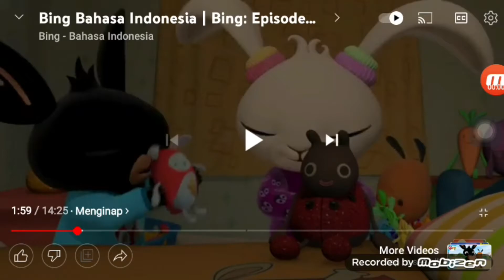Disney Junior Asia Bumper (All Shows Is Next!)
Only In March 15, 2020